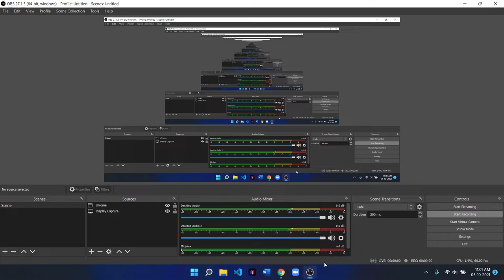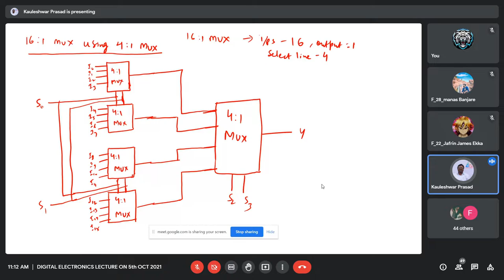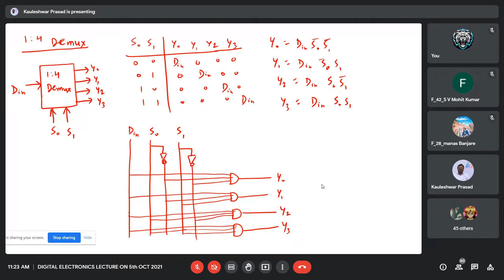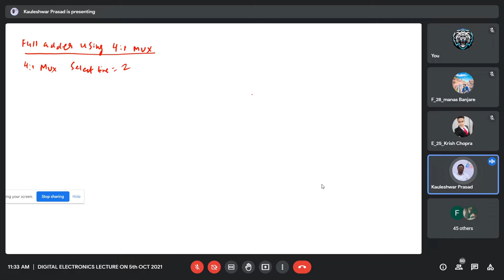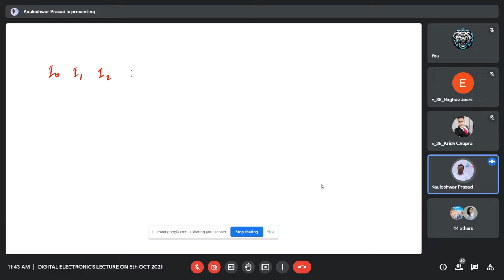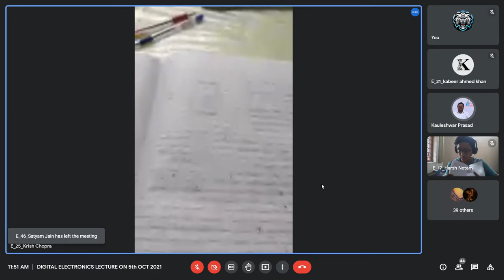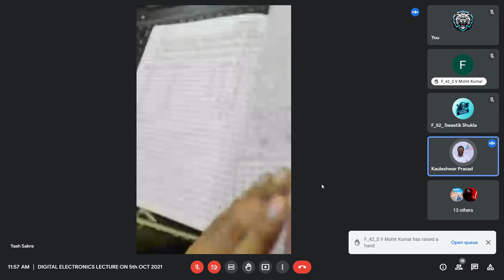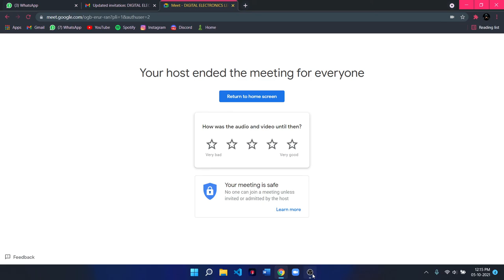digital (5 oct)